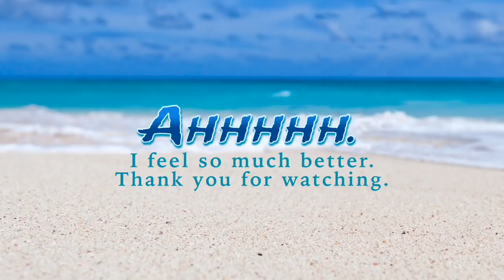Reefgrrl’s ReefRant: Why are we so CARELESS with Marine Life? 😔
This has been a long time coming - it’s something that has been building for me, over Several years. At some point, we will regret how casual we are about the low survival rate of fish and coral we try and keep. ☹️ But there are ways we can start making changes. 😐

Reefgrrl